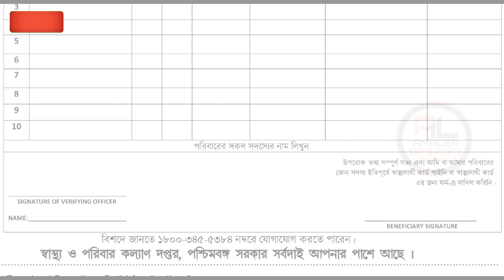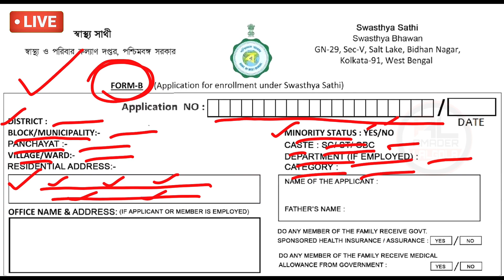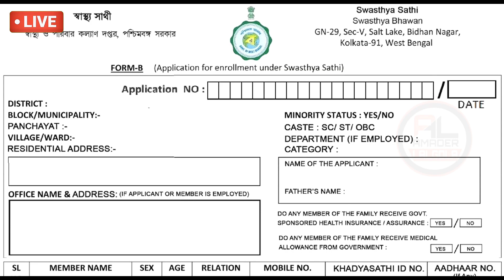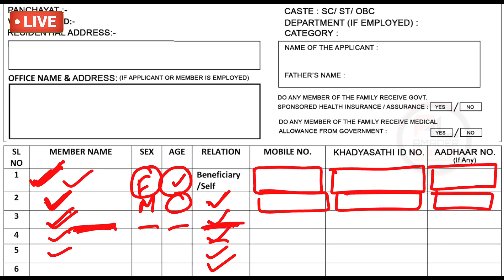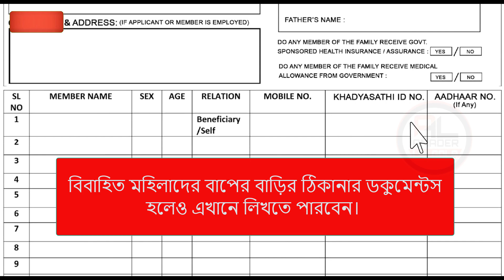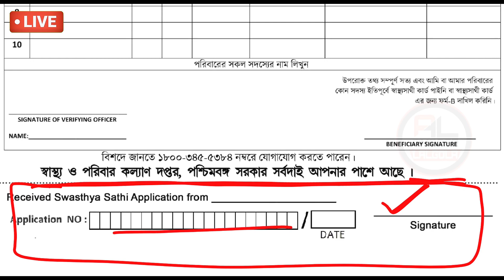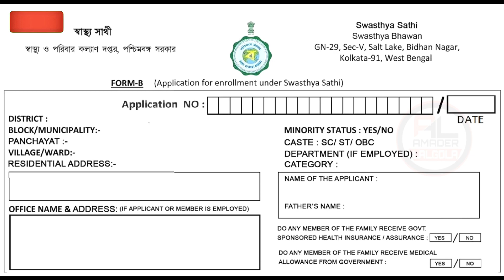Swasthya sathi form fill up 2022 | swasthya sathi card | sastho sathi prokolpo form fill up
Swasthya sathi form fill up 2022 | swasthya sathi card | sastho sathi prokolpo form fill up | swasthya sathi | how to apply swasthya sathi card

about this video : we are talking in this video about swasthya sathi form fill up 2022 and discuss how to apply swasthya sathi card and also discuss sastho sathi prokolpo form fill up

স্বাস্থ্য সাথী কার্ড হয়েছে কি চেক করবেন কিভাবে
Swasthya sathi card name check

topic covered :
1) swasthya sathi form fill up 2022
2) swasthya sathi card
3) sastho sathi prokolpo form fill up
4) swasthya sathi prakalpa form fill up
5) swasthya sathi prakalpa
6) swasthya sathi